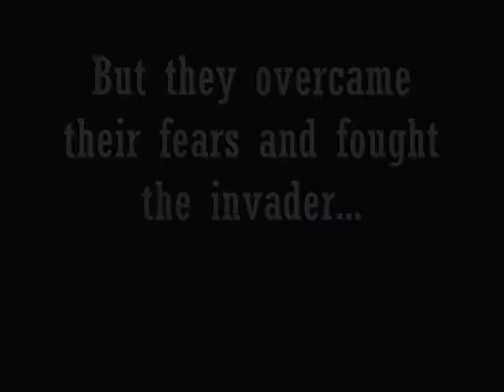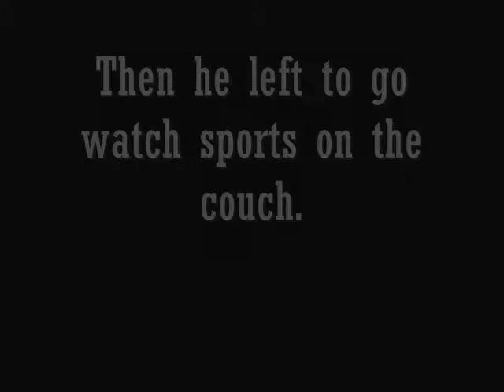Three Kids vs Darth Vader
The kids conquer Darth Vader